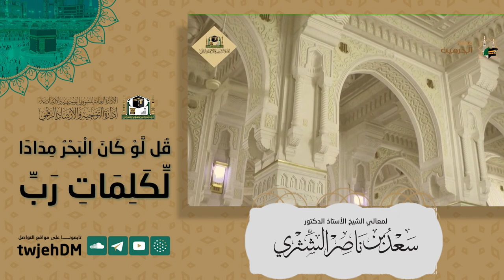331| ( قل لو كان البحر مدادا لكلمات رب ) ـ لمعالي الشيخ أ.د سعد الشثري